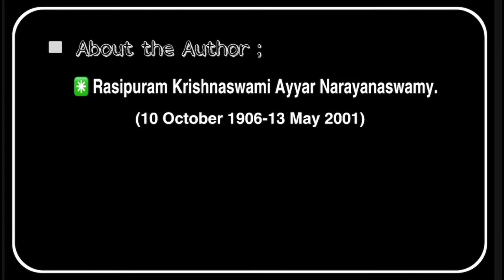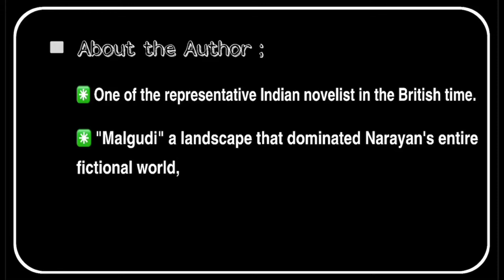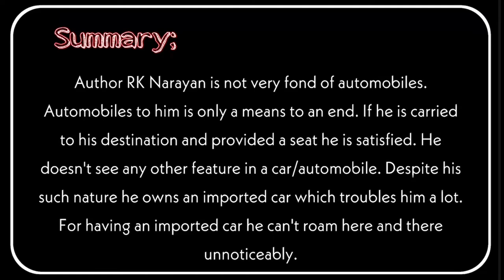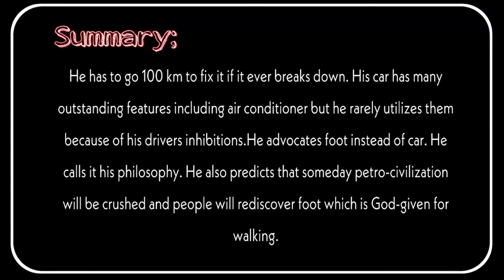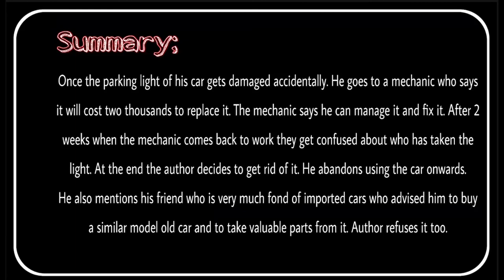The Testament of a walker summary HS 2nd year alternative English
The testament of a walker by RK Narayan summary hs 2 nd year alternative English

Rk Narayan
The testament of a walker
assam hs
Alternative English